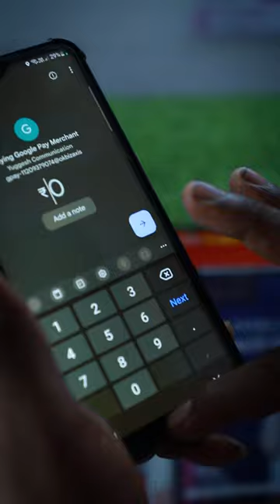watch fully twist conform...,